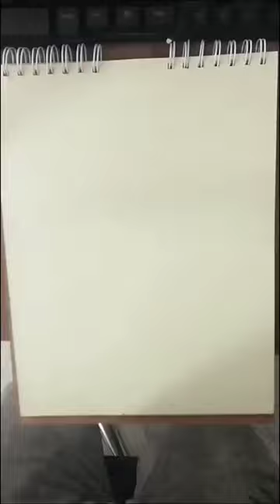Carneiro Selvagem caneta nanquim..bighorn sheep..